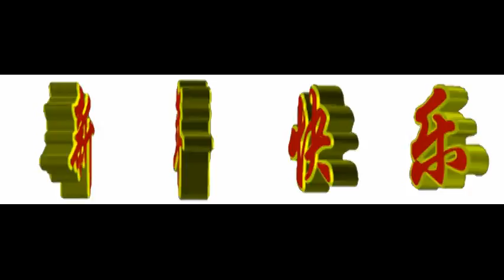祝61秋同学新年快乐